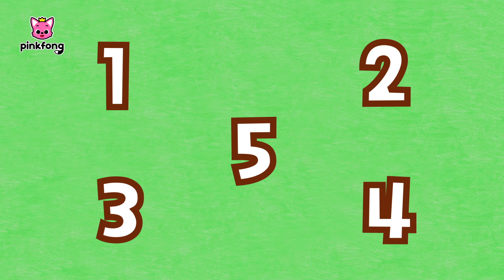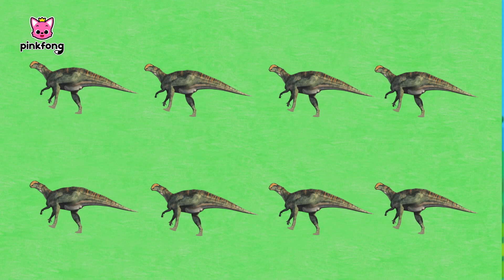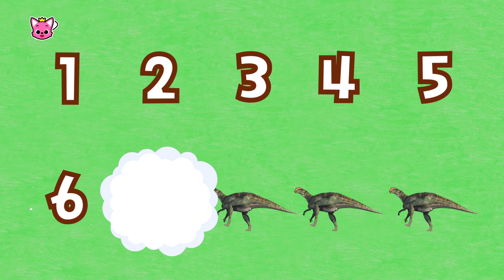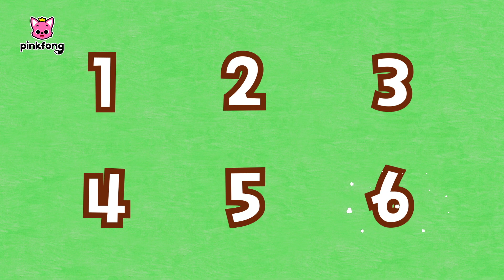⭐️ Conta Números com Dinossauros | Aprenda juntos | Baby Shark | Pinkfong Canções para crianças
Você está assistindo melhor completo 'Montanha-Russa de Dinossauro' criada por Pinkfong!